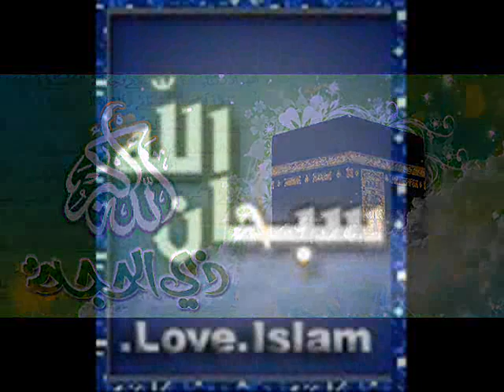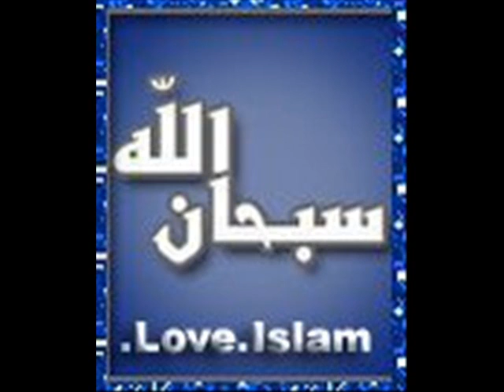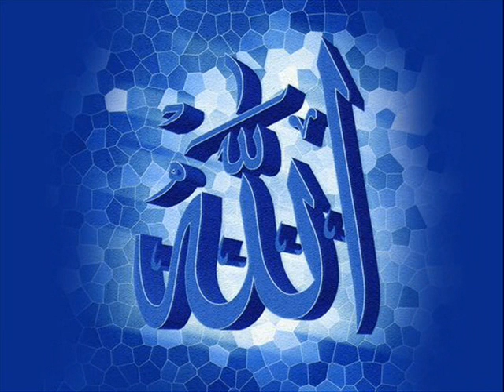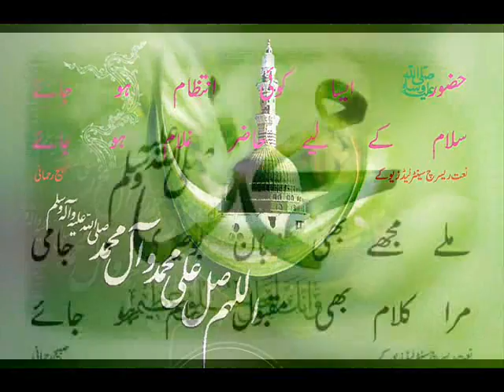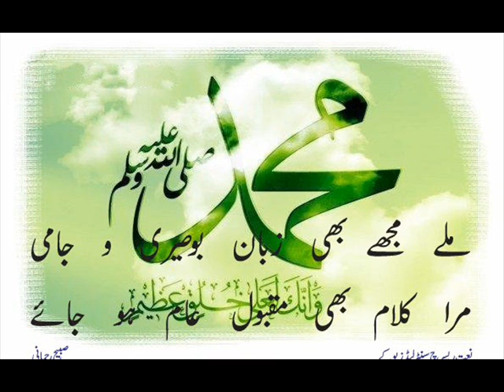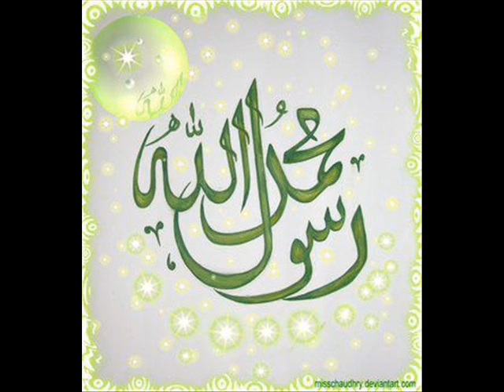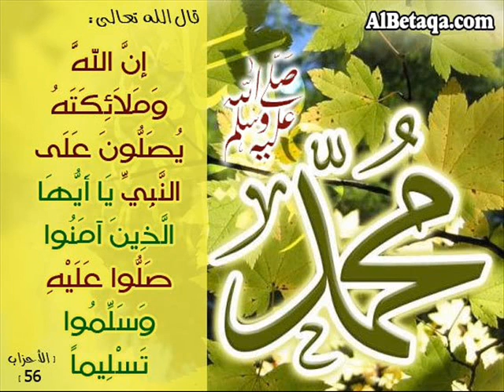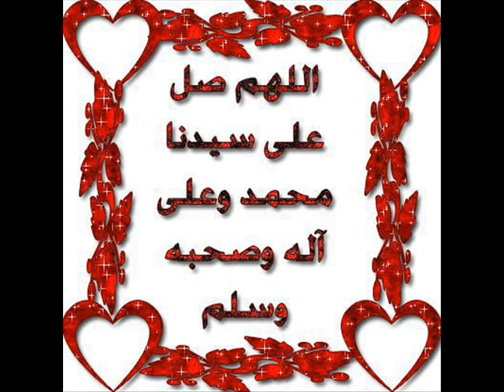DALAEL-UL-KHAIRAT MONDAY STARTING HAFIZ AHMED RAZA QADRI.wmv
DALAEL UL KHAIRAT DUROOD WRITTER IMAM ABU ABDULLAH MUHAMMAD BIN SULEMAN JUZOLI REHMATULLAH ALAIH
RECITED BY : HAFIZ AHMED RAZA QADRI MUSLEHUDDIN GARDEN KARACHI.